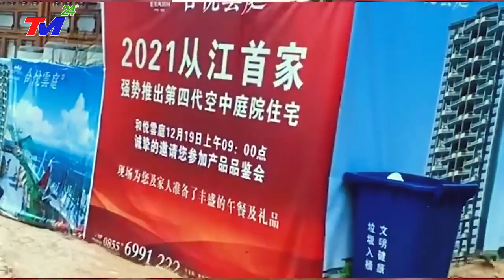KHẨN. CẤP 28/5: BÃO~LŨ KINH HOÀNG nhấn chìm QUÝ CHÂU như NGÀY TẬN THẾ. LŨ~QUÉT CUỐN ĐI TRÔI TẤT CẢ.